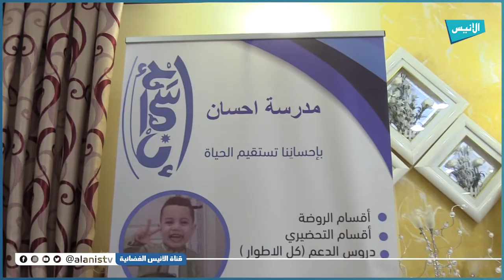العاصمة: مدرسة احسان تحتفي بنهاية السنة الدراسية في الذكرى الـ60 لعيد الاستقلال والشباب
5000
فيسبوك :